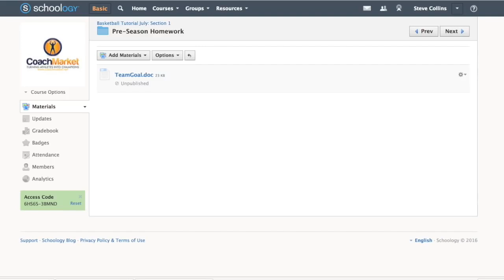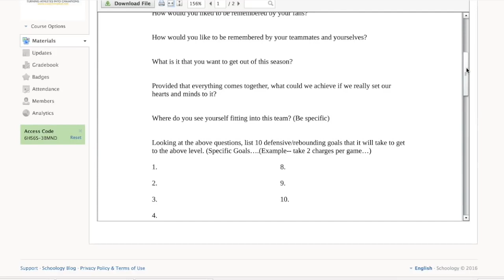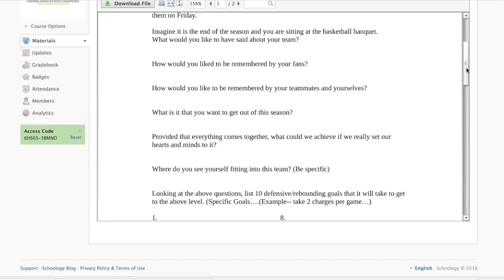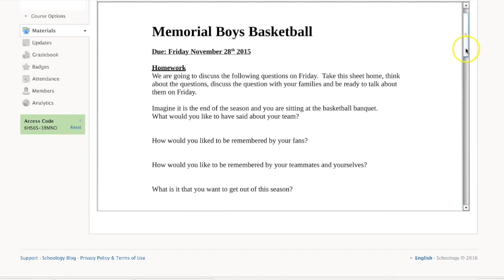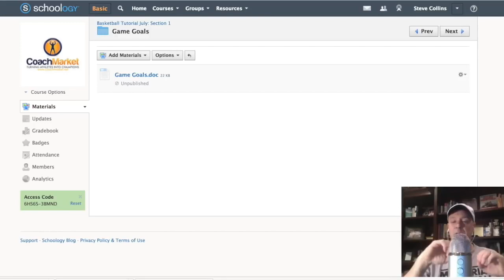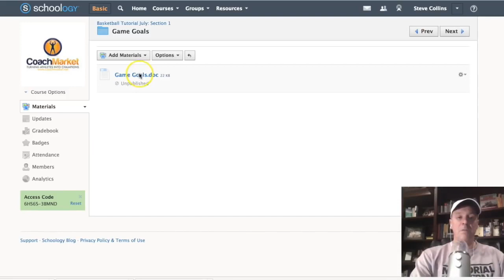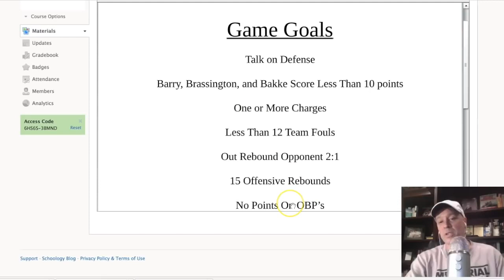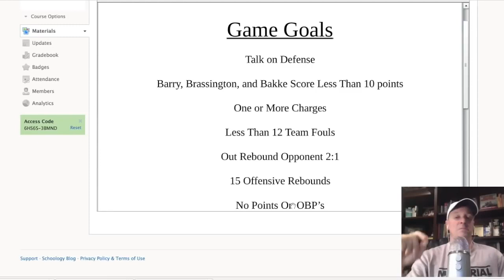Basketball Team and Game Goals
Basketball drills,
basketball coach,
basketball workouts
basketball dribbling drills,
ball handling drills,
passing drills,
shooting drills,
basketball training equipment,
basketball conditioning,
fun basketball games,
basketball jerseys,
basketball shooting machine,
basketball shot,
basketball ball,
basketball training,
basketball camps,
youth basketball,
youth basketball leagues,
basketball recruiting,
basketball coaching jobs,
basketball tryouts,
basketball coach
youth basketball drills